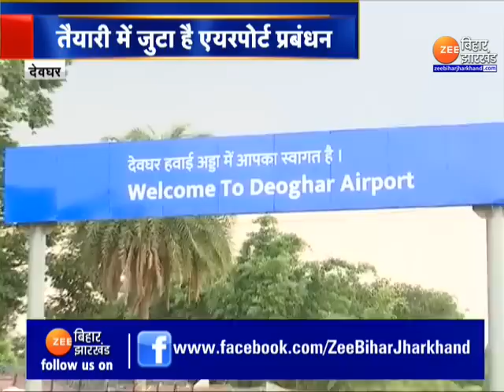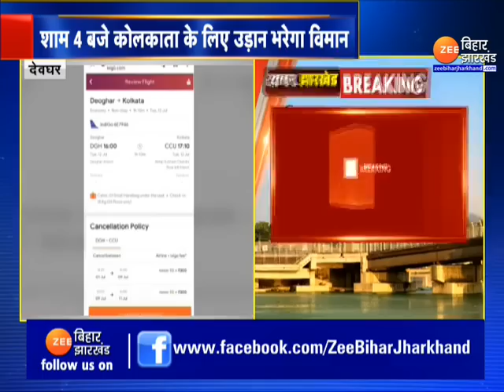देवघर से Pm Modi देंगे Jharkhand को सौगात । Jharkhand AIMS । Hemant Soren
From Deoghar, PM Modi will give a gift to Jharkhand. Jharkhand AIMS. Hemant Soren

पीएम मोदी के झारखंड दौरे को लेकर तैयारियां तेज हैं तो वहीं प्रशासन भी पूरी तरह अलर्ट मोड पर है, अपने दौरे के दौरान पीएम मोदी देवघर से झारखंड को बड़ी सौगात देने वाले हैं...दरअसल पीएम मोदी झारखंड AIMS में 200 बेड के अस्पताल का उद्घाटन करेंगे. देखिए पूरी ख़बर !